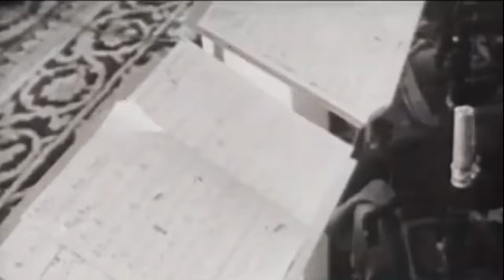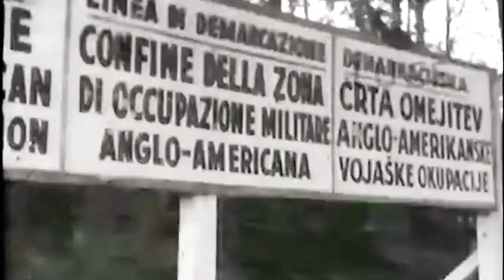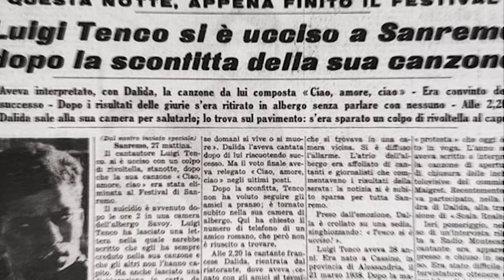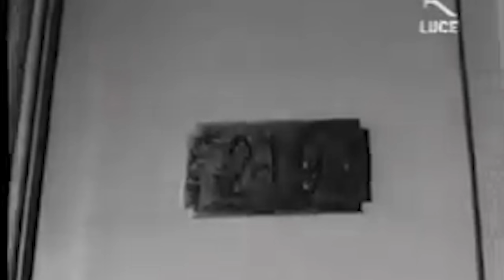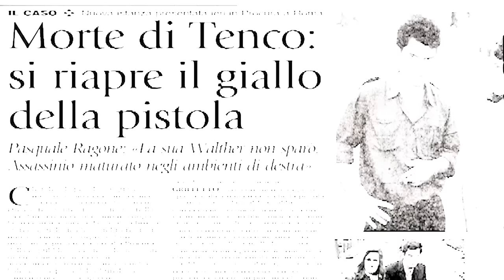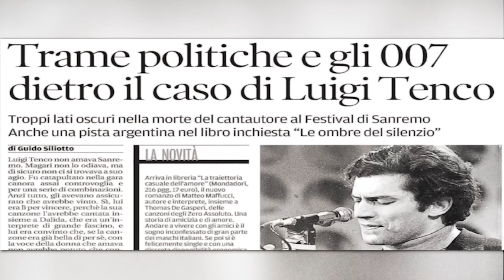LA FALSITÀ DI SANREMO | GIANMARCO ZAGATO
Dal messaggio segreto di Nilla Pizzi al 'caso' Ricchi e Poveri passando per Luigi Tenco e i Jalisse: in riviera non si può mai star tranquilli.

"Non mi sentivo in cuffia, non sentivo la voce", ha detto Blanco al termine della sua esecuzione all'Ariston interrotta per problemi tecnici. L'artista ha quindi cominciato a distruggere gli arredi

Sanremo 2023, i Jalisse esclusi per 26 volte ingaggiati per la pubblicità: “Canteremo la top five delle canzoni che ci hanno scartato”

In libreria

ATTREZZATURA:
Baciones